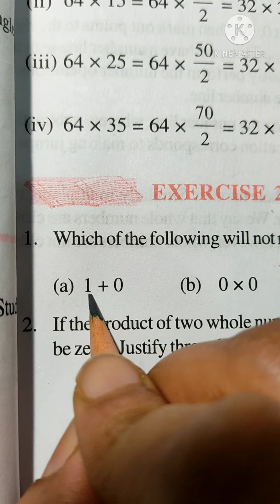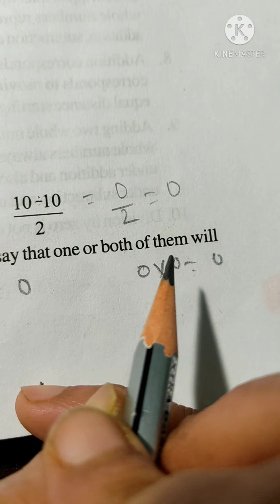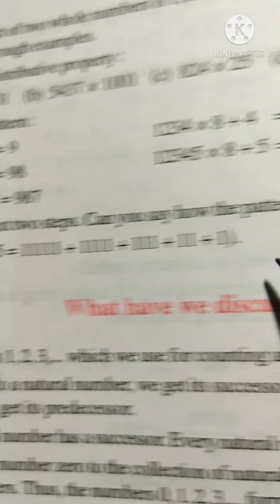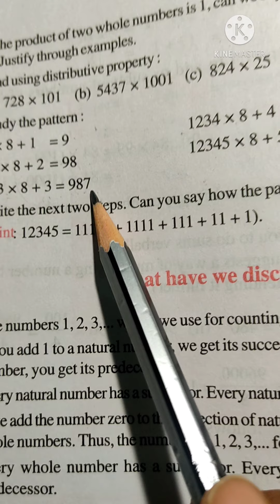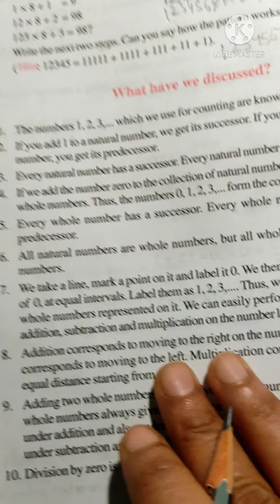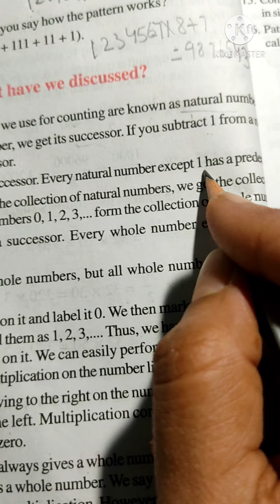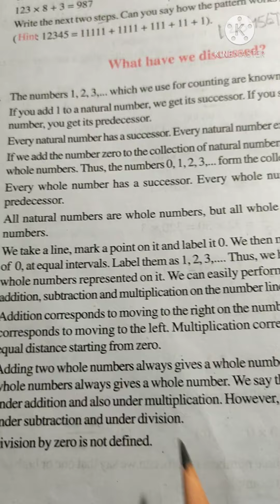NCERT # grade-6 whole numbers#ex.2.3